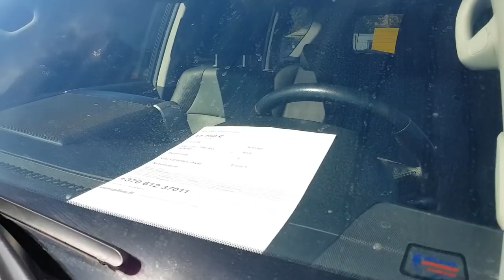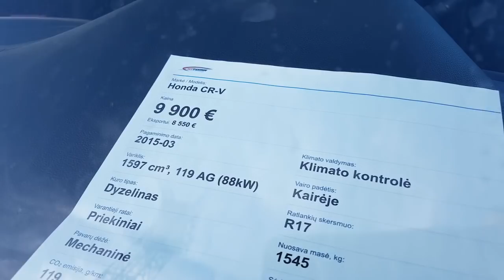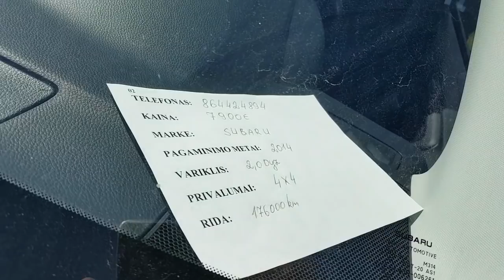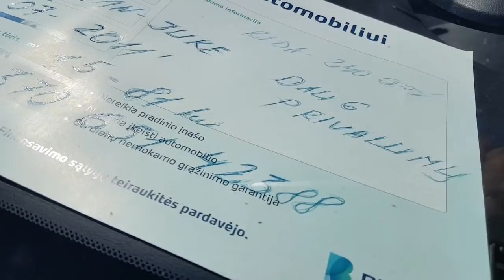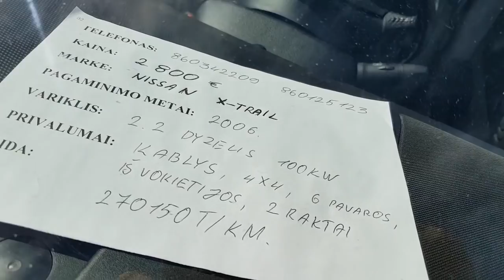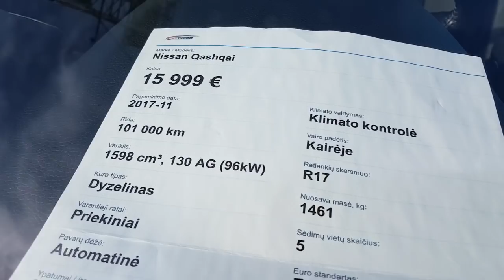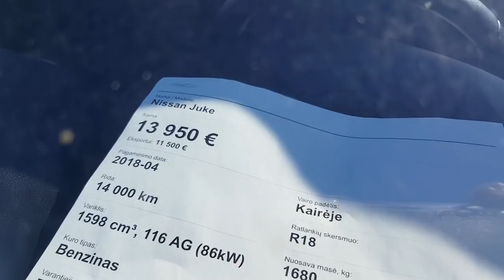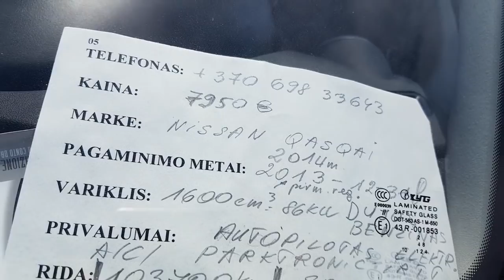Авто из Литвы, внедорожники и кроссоверы японские. Сентябрь 2020.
Авто из Литвы, внедорожники и кроссоверы японские. Сентябрь 2020. Цены авто в Литве, кроссоверы и внедорожники японских марок. Авторынок Литва 2020, площадки продажи авто в Паневежисе и Шяуляе. В Обзоре, Toyota Land Cruiser Prado / Тойота Лэнд Крузер Прадо, Nissan X-Trail / Ниссан Х-Трейл, Honda CR-V / Хонда СРВ, Toyota Rav 4 / Тойота Рав 4, Nissan Qashqai / Ниссан Кашкай, Subaru Forester / Субару Форестер.
Купить внедорожник в Литве, перегон авто из Литвы, подбор авто, растаможка и другое, контакты
Купить кроссовер из Литвы. Помощь в покупке авто в Литве, контакты